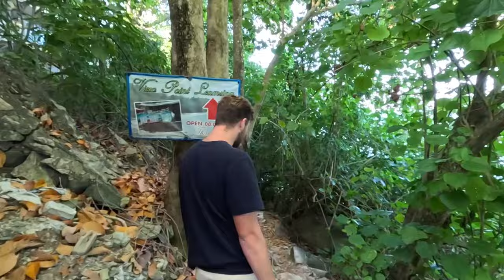Is this the BEST beach in PHUKET!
we visited the secluded beach of Haad Laem Sing, just North of Kamala Beach for a day of relaxing, playing and enjoying Phuket's most secluded beach!